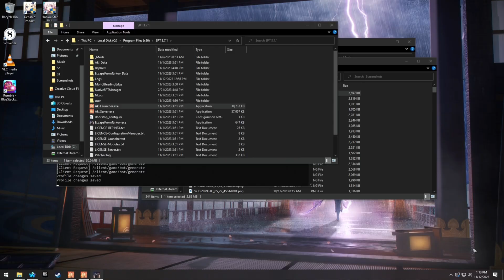HUGE EARLY PICKUP - Episode 5 - Season 3: SPT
Escape from Tarkov is a realistic first-person shooter, survival video game that borrows some elements from massively multiplayer online games. In its current state, Escape from Tarkov incorporates three different modes for the players to play: online PMC raids, Scav (short for "scavenger") raids, and a temporary (heh) offline mode. Once in-game, the players are given an extraction point on the other side of the map, and must fight against other players (PvP) and non-player characters (PvE) to reach that point in order to escape. In addition to combat, players can also find loot in these maps such as firearms, equipment, and armor, and once extracted, can store their loot in a stash to use in future raids or can be sold to other players in a virtual flea market.

The rules for Frostie's Single Player Tarkov Experience:
1. No insurance!
2. No scav runs!
3. No flea market use except for key purchases or quest items!
4. Cannot leave raid until a task is done or 10 minutes remain!

Mods Used:
ACOG4Life-OpticRework
SamSWAT-HeliCrash
ServerValueModifier
AmandsGFX
SAIN 2.0 + Drakia Waypoints + Skwizzy Looting
SWAG + Donuts + Questing Bots + Looting Bots
MoreCheckmarks
Dewardian Level progression